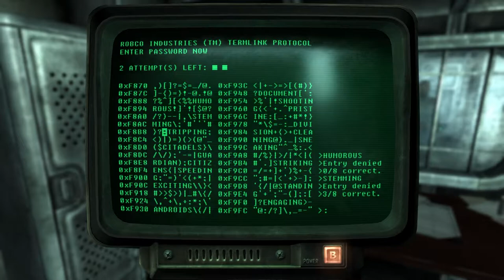RETURN TO VAULT 101! | Fallout 3 Lets Play (Part 26)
In this video, we will be going back to Vault 101 responding to Amatas message.